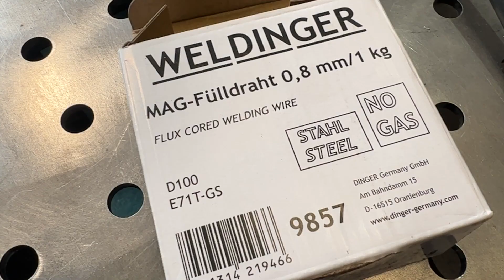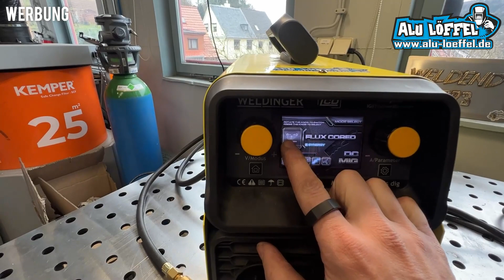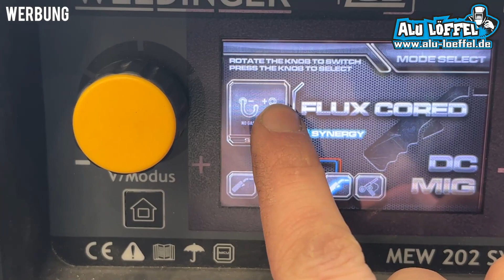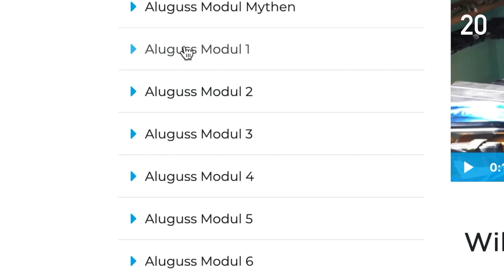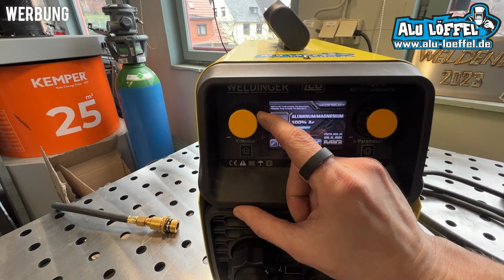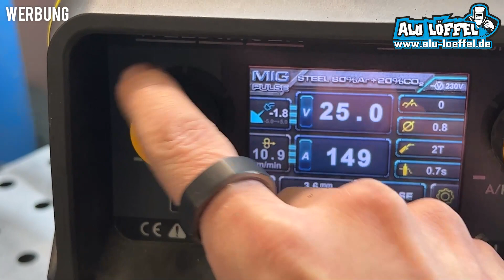Fülldrahtschweißen geht auch mit dem MEW 202 pro SYN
Geld Sparen‼️

# hier ein link zum 3m Mundschutz
# passende Filter zum Schweißen
# großer Maschinen Schraubstock

Sozial Media